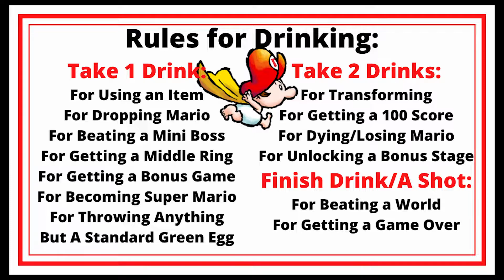Yoshi's Long Island - Drunk Play 5: Squirtussy!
In thinking of names for our Yoshies, we come up with something quite cursed.

The cocktails we made are listed in the description of episode 1!

Rules appear periodically if you want to play along! You can also find them in the Welcome channel of the Ruby Wire Discord!

Ruby Wire and Co. Does not endorse Underage Drinking. Drink Legally and Responsibly.